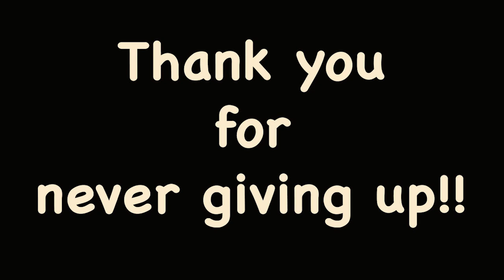GHS Staff Never giving up